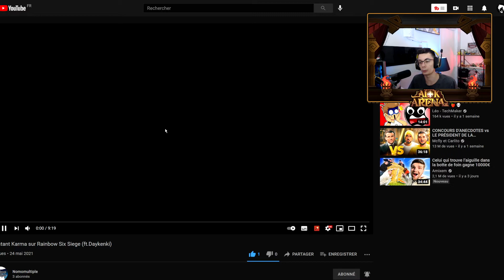AFK ARENA: Maj 1.65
Viens en live sur Twitch, j'en fais très souvent ^^

Télécharge BlueStacks via ce lien pour jouer à AFK Arena sur ton ordinateur:
Télécharge, Installe, met ton compte google, puis télécharge AFK si ce n'est pas encore fait, puis switch de compte dans AFK Arena et voila.

Un grand remerciement a Séverine Dumagny pour l'utilisation de ses pixel art

Musique d'introduction:
Je ne suis en rien détenteur de cette musique

Musique de fin:
RYLLZ - Nemesis

Timecodes:
0:00 -